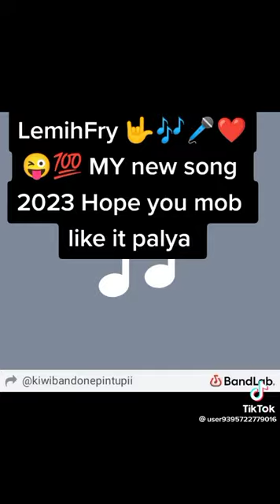Lemih Fry 🎹 🎶new song 2k23🎵🎤